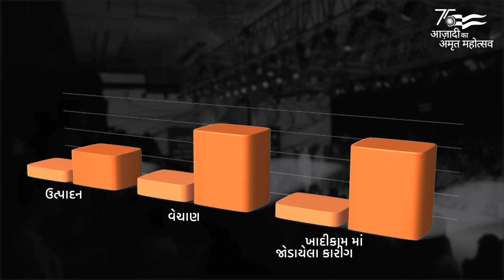Khadi For Nation, Khadi For Fashion Final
It has been a constant endeavour of the Prime Minister Narendra Modi to popularise Khadi, generate awareness about Khadi products and promote the use of Khadi amongst youth. As a result of the efforts of the Prime Minister, since 2014, sale of Khadi in India has witnessed a four fold increase, whereas in Gujarat, the sale of Khadi has witnessed a massive eight fold increase.

In a one of its kind event being held as part of Azadi ka Amrit Mahotsav, Khadi Utsav is being organized to pay tribute to khadi and its importance during the freedom struggle. The Utsav, organized at Sabarmati Riverfront in Ahmedabad, witnessed 7500 women khadi artisans from various districts of Gujarat spinning charkha live at the same time and at the same place. The event also featured an exhibition showcasing the “Evolution of Charkhas” by displaying 22 Charkhas from different generations used since 1920s. It included charkhas like “Yerwada Charkha” which symbolises the charkhas used during the freedom struggle, to the charkhas with latest innovations and technology used today. A live demonstration of the production of Ponduru Khadi was also done. During the event, Prime Minister also inaugurated the new office building of the Gujarat Rajya Khadi Gramodyog Board and a foot over bridge at Sabarmati.